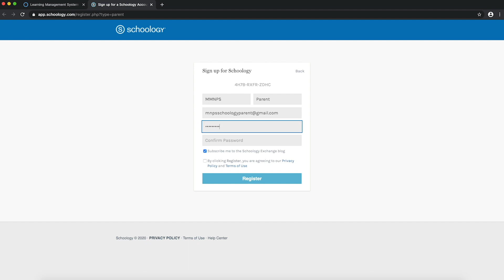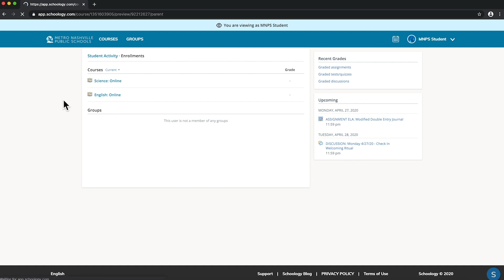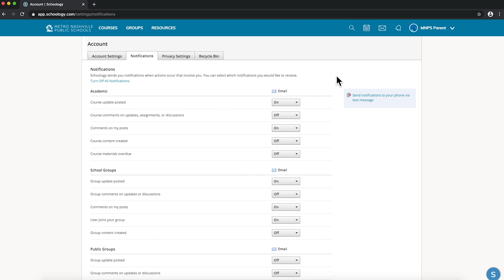MNPS Schoology Parent Account Overview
Step-by-step instructions for registering a Schoology Parent Account.

to register, you will need a parent access code provided by your teacher. You'll only need one parent access code per student.

Creating your parent account gives you access to all of your students courses. Parent access codes are unique to each student, but can be used to make multiple parent accounts.